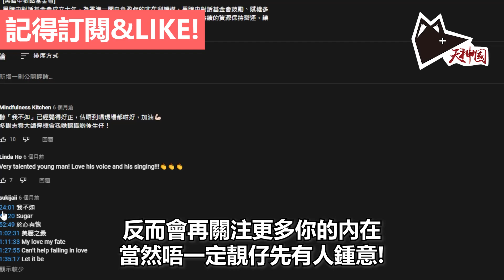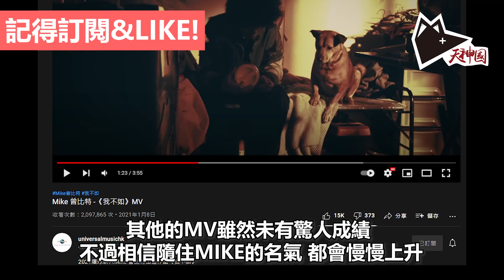曾比特 MIKE - 不一樣的慘情歌王子 未來樂壇男新人熱門人選